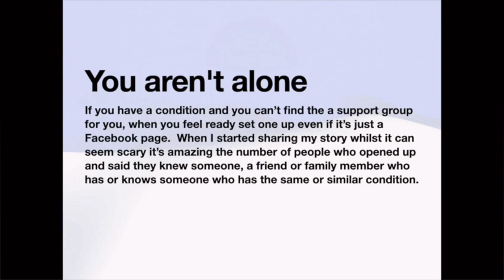Hypertrophic Cardiomyopathy supporting yourself alongside your core treatment & what the Drs say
In this episode we talk about Getting Support where over time I've explored and leaned on the following (not all at the same time!)

The British Heart Foundation
Cardiomyopathy UK
Personal development support in general.
Homoeopath
Acupuncture
Reflexology
Nutritionist
Osteopathy
Massage
Yoga

At the beginning I was very much overwhelmed about what I could and should do. Over time I adjusted a more balanced approach. Whatever the practice, I often ask myself; do I have the support I need physically and mentally? Over the years I’ve leaned on different things at different times - we’re all on our own journey. Often I can come away from a treatment and perhaps my fundamental heart condition has not materially improved but if I can feel better then I trust that I’m doing the right things for me.

Bio:

James Eder is an Entrepreneur & Work.Life Coach he’s the Co-Founder of StudentBeans a lifestyle platform for university students which includes the latest deals and discounts, providing student verification technology to brands across the globe from the USA to Australia and beyond. James built the business on the foundation that people do business with people.

Following the discovery of his heart condition, Hypertrophic Cardiomyopathy he has designed a life to work for him. Most recently James focuses his time leveraging his experience and expertise as a Work.Life Coach delivering transformation for his clients. Focusing on Entrepreneurs & founders he gives them SAS - Space, Accountability & Support to help them be the best they already are.